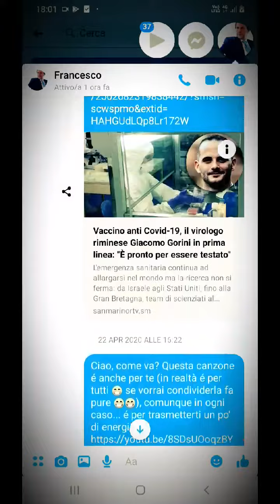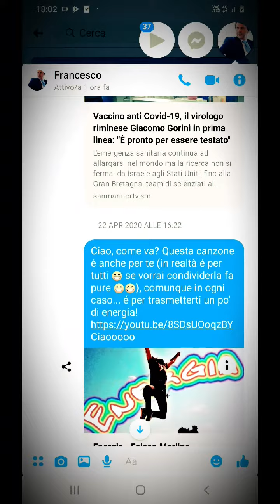Il mio PicCOLo GRAnde contributo a Francesco Giorgino (TG1) nella lotta contro il Covid-19 ❤